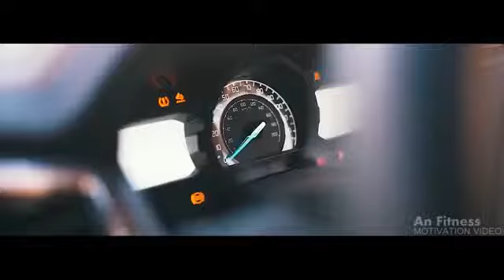Bodybuilding Train Eat Sleep Repeat motivation fitness videos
AN